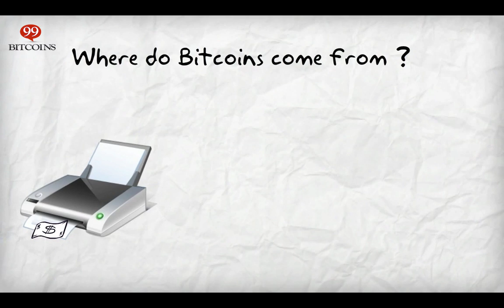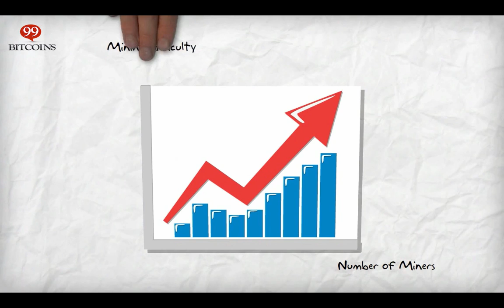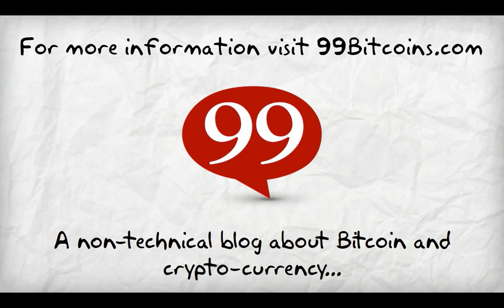What is Bitcoin Mining for Beginners - Short and Simple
This is a simplified non technical explanation about Bitcoin mining.